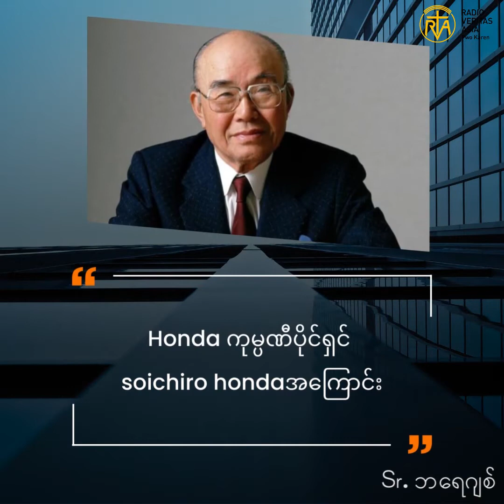Honda Company ပိုင်ရှင် Soichiro honda အကြောင်း